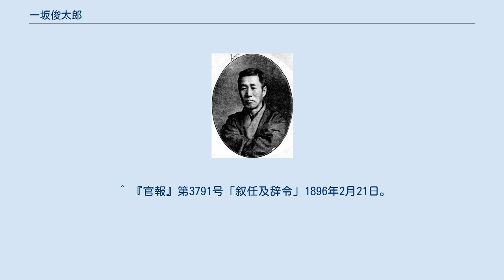一坂俊太郎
徳島県選出の衆議院議員_(帝国議会)
一坂 俊太郎（いちさか しゅんたろう、1856年8月6日（安政3年7月6日） - 1922年（大正11年）2月4日）は、日本の政治家（衆議院議員）。
徳島市長。
 1874年に初代徳島市長である井上高格らと共に自由民権運動を訴える「自助社」を結成。
しかし自助社が出版した「通諭書」は過激な言葉で日本政府を批判していた為、俊太郎らは政府に捕らわれてしまう。
 この事件を裁いた玉乃世履は、公判廷での俊太郎の熱弁に魅了され、俊太郎を自分の養子にする話を持ち出したが、養子にはならなかった。
 その後、京都府、内務省、逓信省で書記官などを務めた後、1907年に徳島市長に就任。
4期に渡って市長を務めた。
1912年に第11回衆議院議員総選挙に立憲政友会より出馬し当選した。
 墓所は東京都港区の青山霊園立山墓地。
 ^ 『第拾壱回改選 代議士銘鑑』、国華新聞社、1912年。
 ^ 参考文献『議会制度百年史 - 衆議院議員名鑑』69頁。
 ^ 情報スパイス（中国新聞情報文化センター） ^ 『官報』第684号「叙任」1885年10月9日。